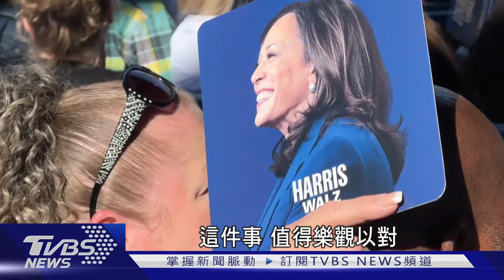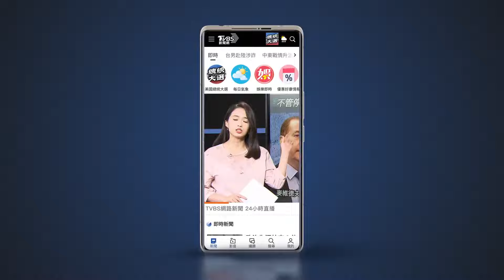【每日必看】被吐口水也甘願! 加州華裔川粉:從未如此愛過｜TVBS新聞